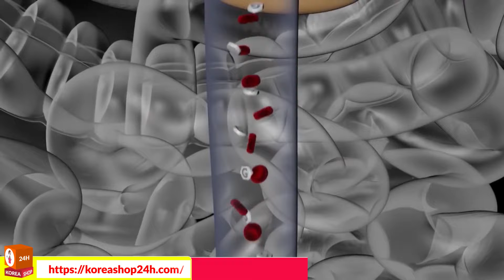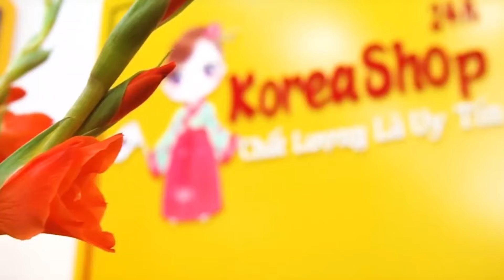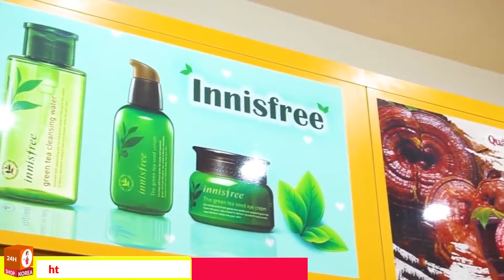Nước hồng sâm ngón tay cái baby của Hàn Quốc có thực sự tốt không? | Liên hệ 0904363985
Nước hồng sâm ngón tay cái baby của Hàn Quốc có thực sự tốt không?
0O0
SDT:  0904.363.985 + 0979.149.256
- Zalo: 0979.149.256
- Facebook : Siêu Thị Hàn Quốc - KoreaShop24h